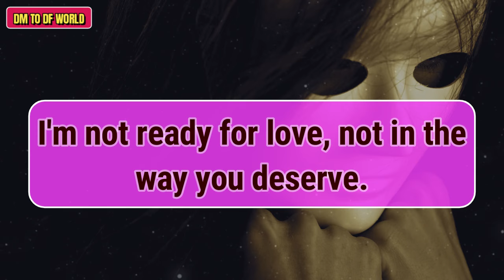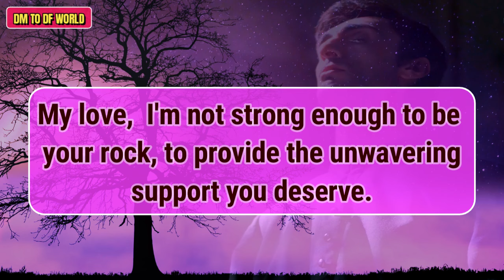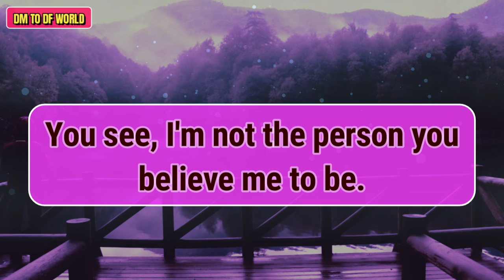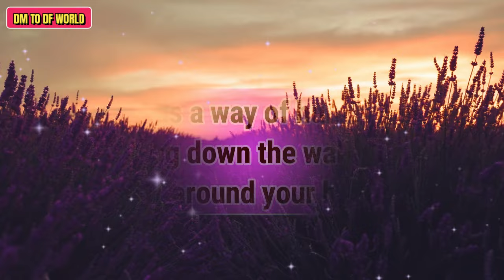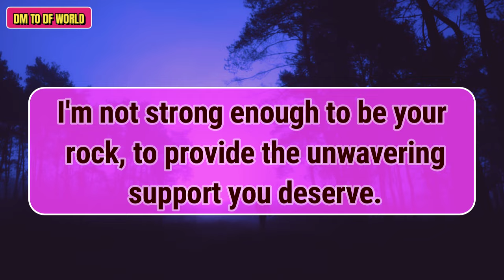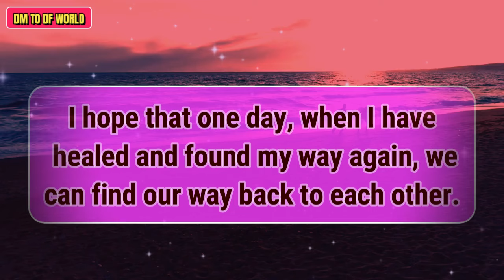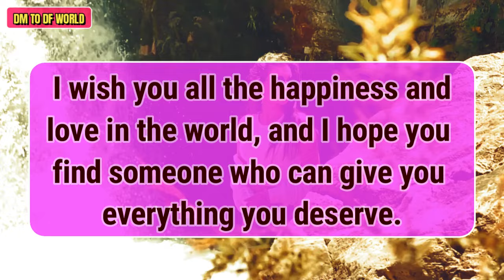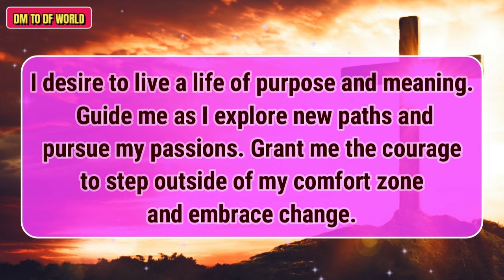😱SHOCKING!!!😱😭After This You Will Never Be Able To Love Again😱🦋 dm to df 🦋 financial reading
divine feminine,
twin flame,